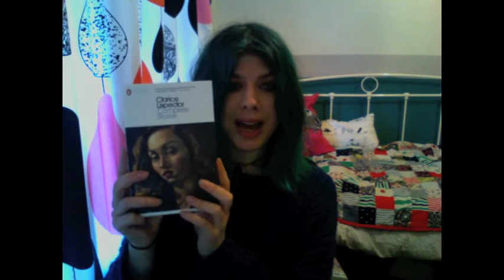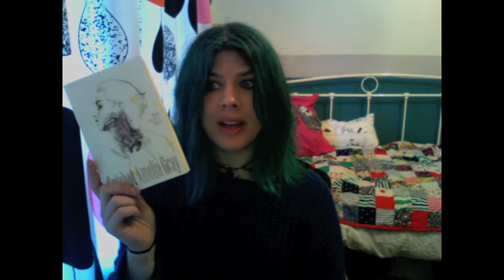2016 Reading Resolutions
Here are my reading resolutions for 2016, including three upcoming novels (one of which was already released yesterday) I've had on pre-order for a while and was waiting on.

I'm very excited to get stuck in to my reading again this year, and actually rather pleased to have a resolution or two as I'm fairly busy this year and I know I'll slack on the reading if I don't set goals for myself.

The three books I've had on pre-order are:

Ocuupy Me

This Census-Taker

The Raven King

The collections I mention are:

Clarice Lispector

Amelia Gray

Leena Krohn

Silvina Ocampo

Thomas Ligotti

Kuzhali Manickevel